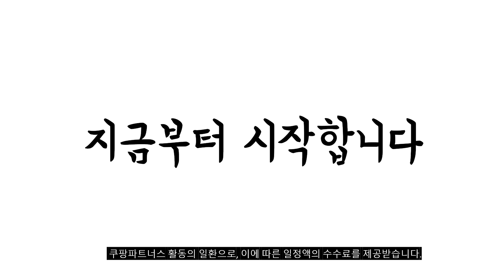2024년 불티나게 팔린 점핑 추천순위 TOP10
❤️❤️❤️ 점핑 구매 가격 평점 리뷰 정리해 봤어요! ❤️❤️❤️

[00:06]
10위. 실내 점핑쿠션 트램폴린 사각 큐브 점프 다이어트운동 [22,580원]

[00:11]
9위. 로베라 팔각형 트램펄린 + 커버 베이지 [98,000원]

[00:17]
8위. 포스스포츠 트램폴린 55인치 50인치 40인치 36인치 점핑피트니스 [49,000원]

[00:22]
7위. 성인 트램펄린 점핑 보드 트램폴린 접이식 원형 [78,900원]

[00:28]
6위. Farry 성인 아기 트램펄린 점핑머신 접이식 트램폴린 [91,200원]

[00:33]
5위. 실내 스카이점핑 무소음 스펀지폼 성장판 유아놀이용 아동 [13,820원]

[00:39]
4위. 트램폴린 점핑머신 유산소운동 트램블린 다이어트 피트니스 방방이거 [73,600원]

[00:44]
3위. 프로스펙스 헥사곤 트램폴린 클럽용 혼합 색상 [119,000원]

[00:50]
2위. 김혜선 점핑 머신 트램폴린 가정용 트램펄린 점핑 [139,000원]

[00:55]
1위. 트램폴린 점핑머신 유산소운동 트램블린 다이어트 피트니스 방방이거 [85,000원]